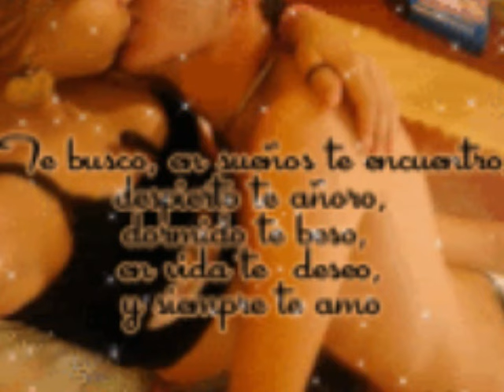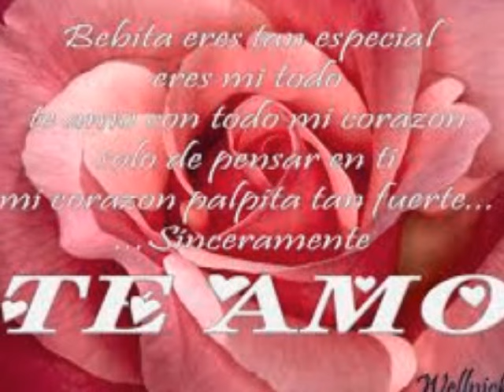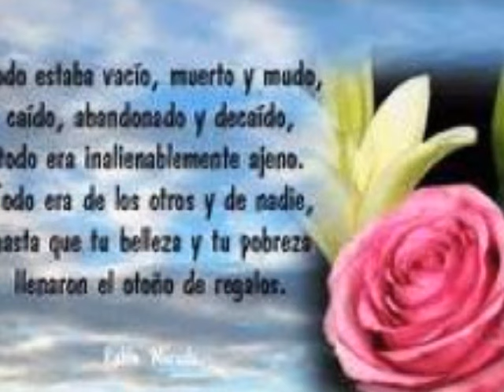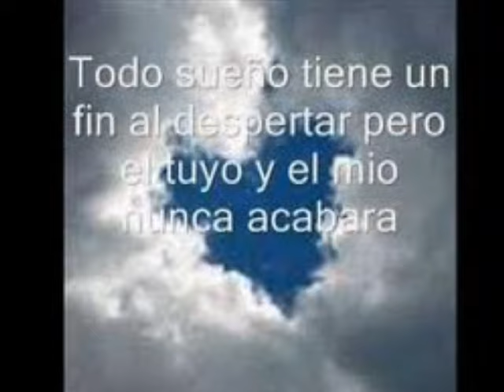mariano barba te amo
este video esta hecho por jaime enrique pacheco delgado